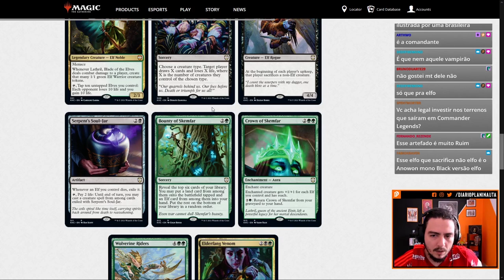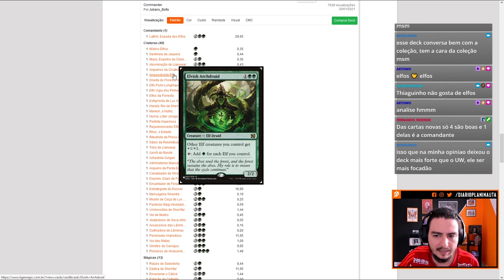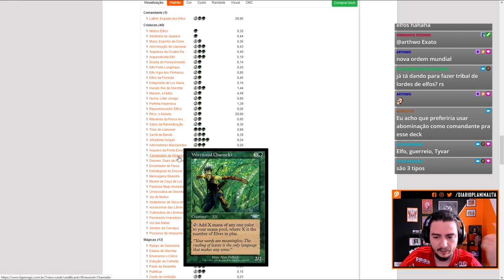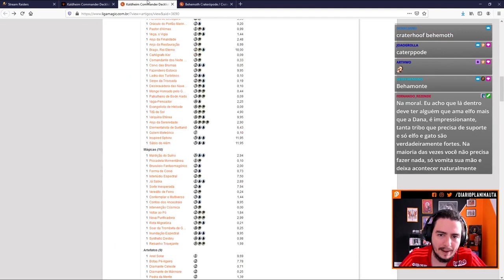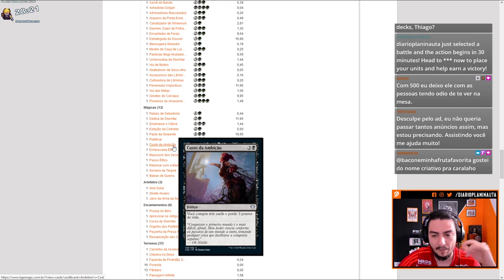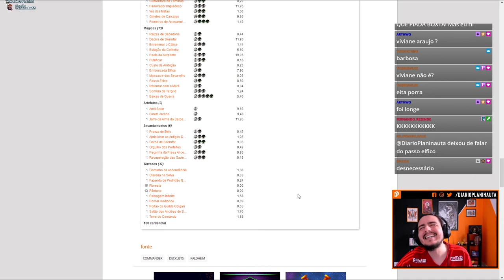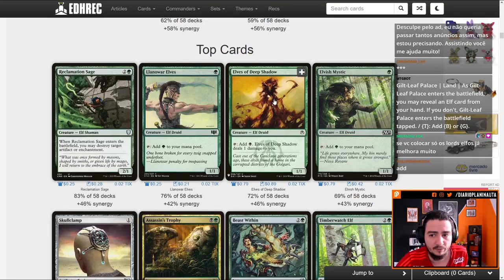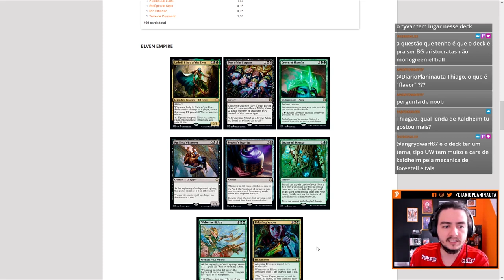Commander Kaldheim: Análise do Elven Empire (preto e verde)